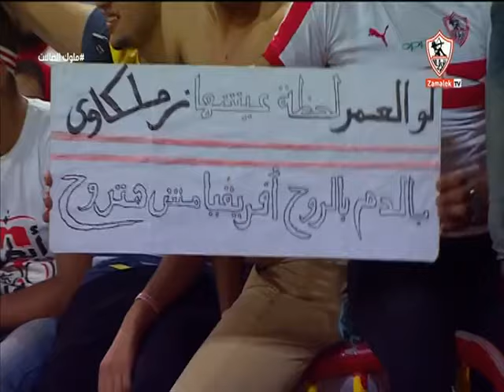لقاء مع وائل عبد العاطي نجم الزمالك السابق في ضيافة نيرة الأحمر - ملوك الصالات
"برنامج ""ملوك الصالات"" من تقديم نيرة الأحمر، الذى يذاع يوم السبت و الاثنين و الأربعاء فى تمام الساعة 9 مساء""